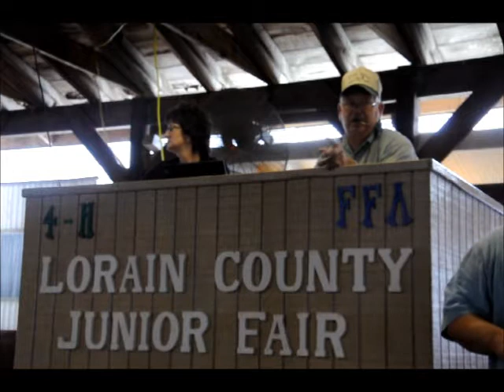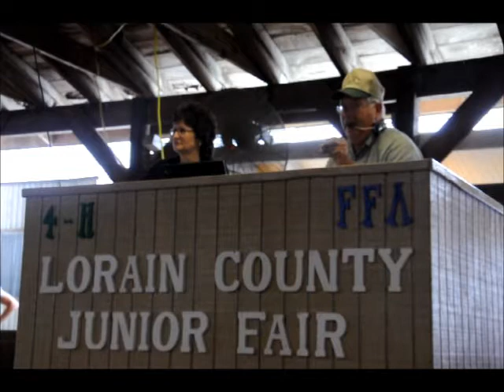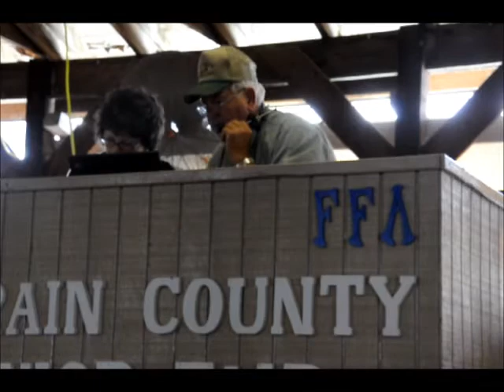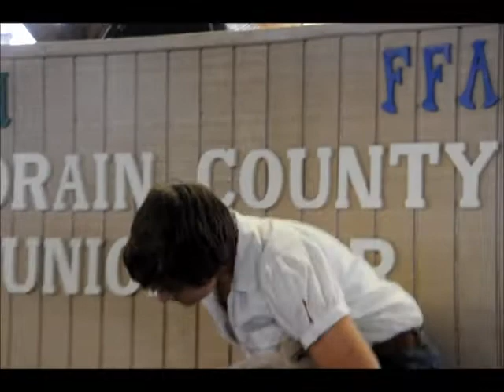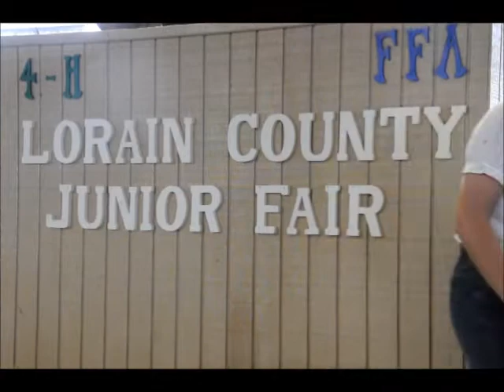2011 Lorain County Fair livestock auction